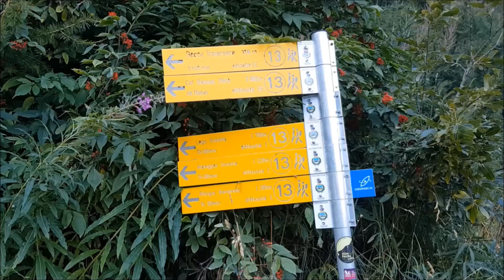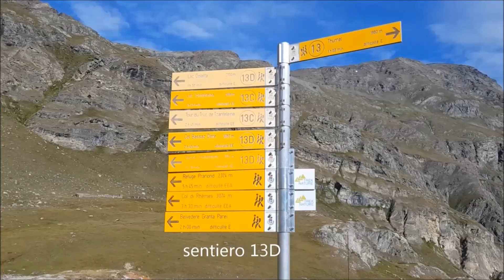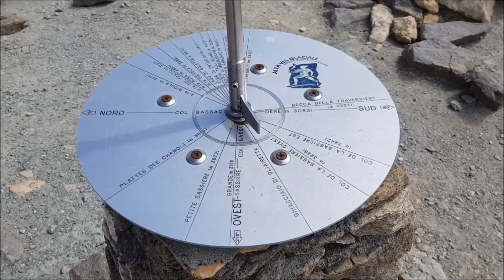Becca Traversière 3337m Lago Goletta Valle di Rhemes (AO) 25 Agosto 2020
Thumel, 1850m, Valle di Rhemes (AO). La Becca della Traversière 3337m è data a 5 ore, passando per il Rifugio Benevolo 2285m, il Lago Goletta 2700m, il Col Bassac Déré 3082m. Inizio la salita alle 9, e ci sono 5 gradi, ma dopo poco il sole inizia a scaldare. Arrivo al rifugio in meno di un'ora, mi fermo 5 minuti perchè già lo conosco, e riparto per il lago Goletta, un'altra ora. Il cielo si copre e si apre diverse volte con le nuvole portate dal vento, ma la Granta Parey, con il ghiacciaio che alimenta il lago, è uno spettacolo. Il Col Bassac Déré è già visibile da prima del lago, e una volta raggiunto, offre un panorama fantastico sulla val Grisenche e la Valle di Rhemes e sui ghiacciai. Tre ore ci sono volute per arrivare al Colle, dove mi fermo una mezz'ora a mangiare e parlare. La salita al Becca impegna per  30 minuti. Veramente fantastico il panorama dalla vetta, cui si aggiunge la vista sulla Tartoise francese. La Granta Parey è in primo piano davanti al Gran Paradiso, il Monte Rosa e Il Monte Bianco sono lontani, ma visibili. Il vento freddo inizia a farsi sentire, così dopo 50 minuti si scende; fermata d'obbligo al lago Goletta per entrare in acqua, gelida!!! Ringrazio Tiziana per la bella compagnia di giornata. Sentiero 13 fino al Rifugio Benevolo, poi 13D fino al Colle Bassac Déré; classificazione E sino al lago Goletta, EE il percorso per il Colle e la Becca della Traversière. Valle di Rhemes 25 Agosto 2020.